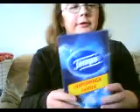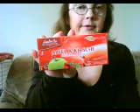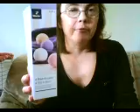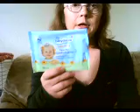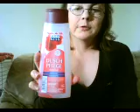augebraucht im september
heute möchte ich euch gerne meine produkte zeigen die ich im september leer gemacht habe.viel spass